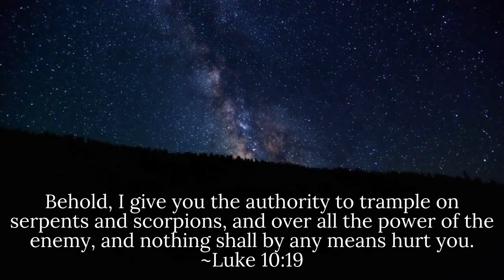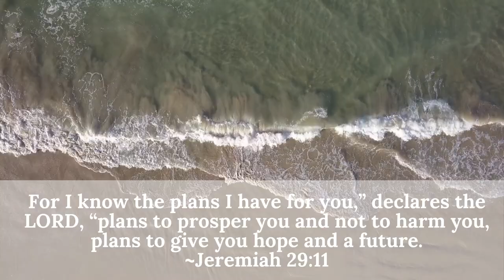Knowing God's promises for your life // Part 2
Knowing God’s promises for your life is crucial to understanding God’s plan for your life. God’s promises in the bible are just a glimpse into how much He loves His children. In this video we will be delving into four of God’s promises: God gives you authority as His sons and daughters, God has a purpose for you, God wants you to live abundantly!

Check out the full video to learn more about our awesome God!